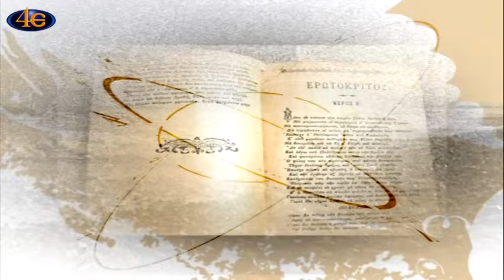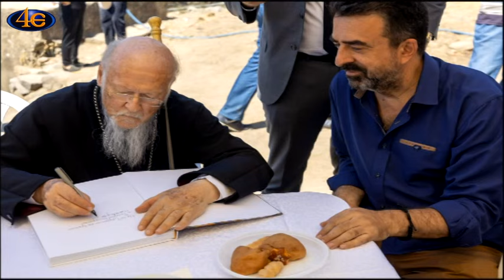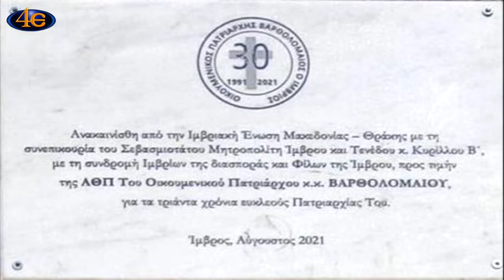Λόγια της πλώρης-Οικουμ. Πατριάρχης Βαρθολομαίος ο Ίμβριος-30 χρόνια ευκλεούς Πατριαρχίας